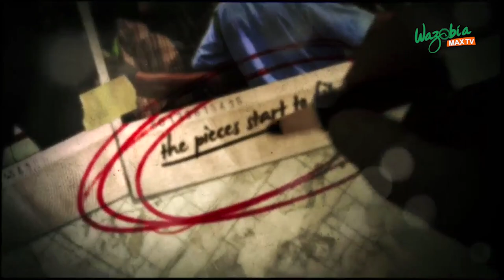State Of The Nation With Jimi Disu | Koko Of The Matter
Veteran Journalist, Jimi Disu joins Ezugwu Chukwudi to analyze the resolutions reached by governors of states in southern Nigeria following their meeting in Asaba, various reactions that have trailed the ban on open grazing and the plane crash incident which claimed the lives of LT. GEN. Ibrahim Attahiru and ten others.